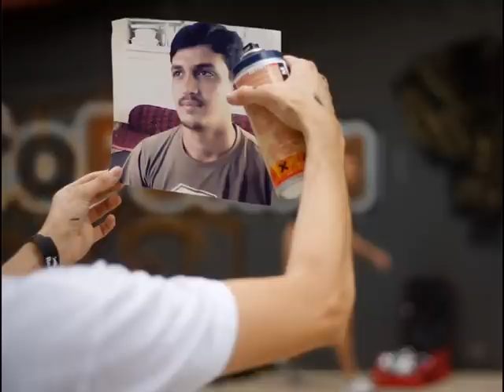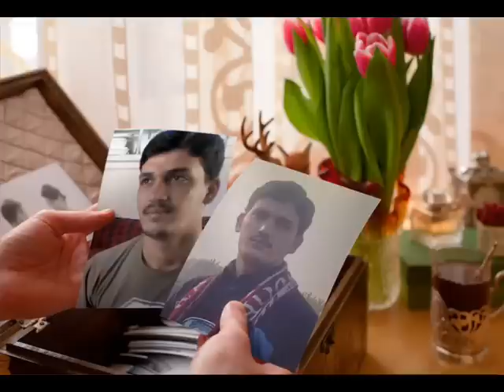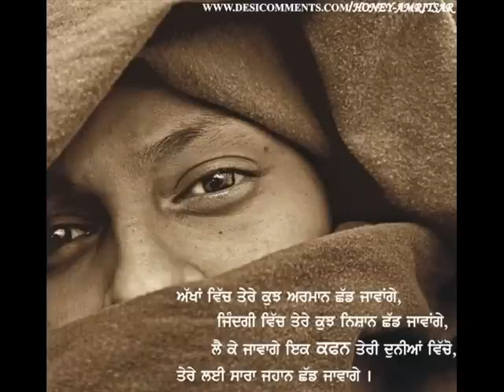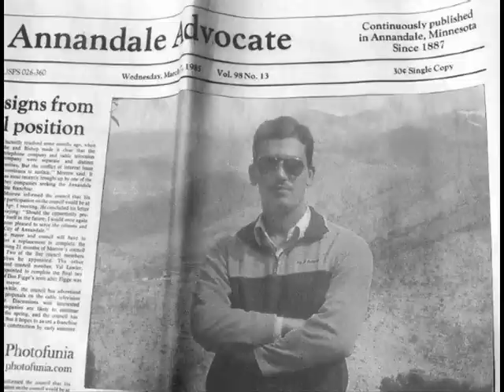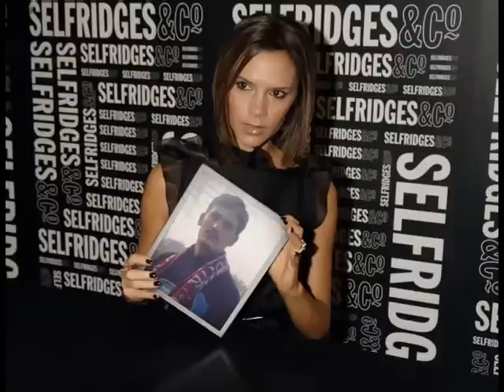Okra Dedanona Biya Ba Naema..